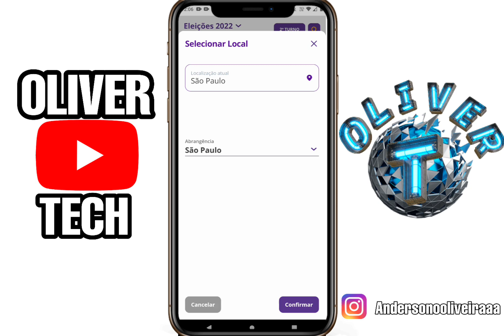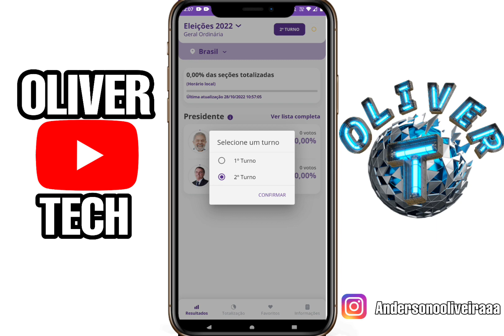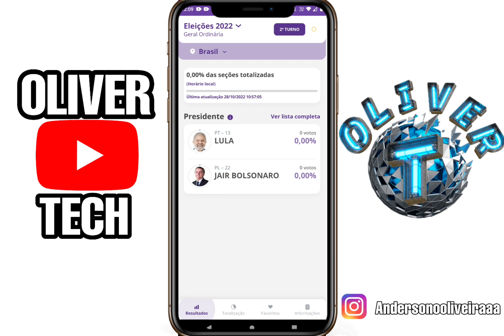Eleições 2022 Como acompanhar Resultados em Tempo Real